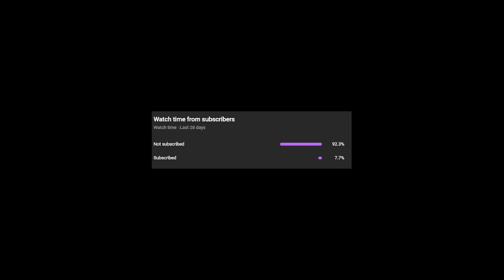Atomic Heart, Ep 33